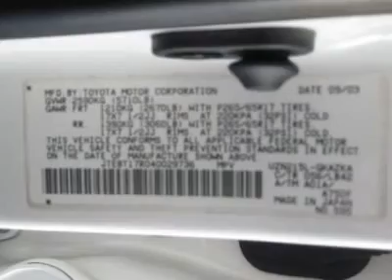2004 TOYOTA 4RUNNER Flemington, NJ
2004 TOYOTA 4RUNNER Flemington, NJ
Stock

James Toyota Scion Used
174 US Hwy 202/31

Unbeatable price! James Toyota means business! Don't miss the fantastic bargain! Your time is almost up on this great 2004 Toyota 4Runner (which was not a part of the Toyota recall) If you're looking for a terrific deal on a wonderful SUV, this priced-to-sell 4Runner is the one for you.